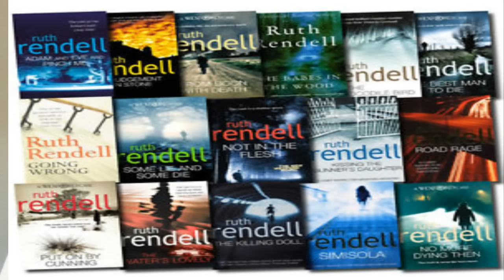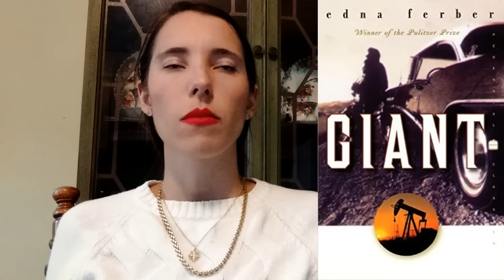Romantic Book Recommendations: Vlogmas Day 14